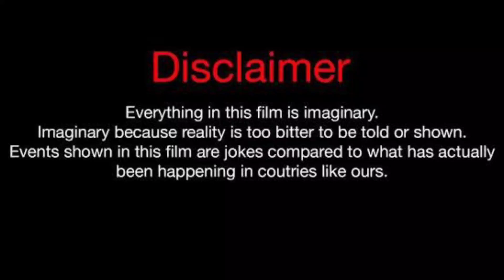The Lit Sister Jazzy Vs Lexi Rivera Vs Salish Matter Lifestyle Comparison 2023